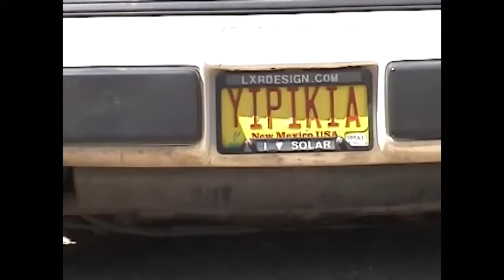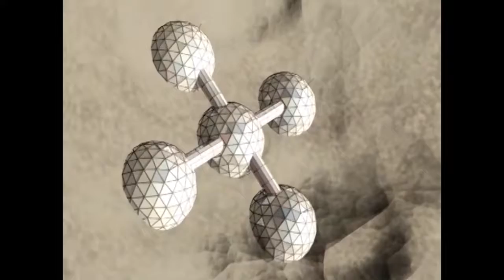Zen & the Asteroid #8 - Understood, however this ship belongs to me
A Taoist, Sci-Fi Comedy for all ages

Episode 8 of Zen and the Asteroid

Featuring the screen debut of SIMPEE, the Spacecraft Integrated Maintenance Personal Electronic Engineer, as portrayed by Christopher Lynn Norris.

Credits
Written and Directed by: Dan Otero & Javier Arellano
Original score and audio design by: Jonathan D. Mayer
Director of Photography: Bob Alexander
Editing: Dan Otero
Animation: Jason Harris
Special FX: Gene Torres